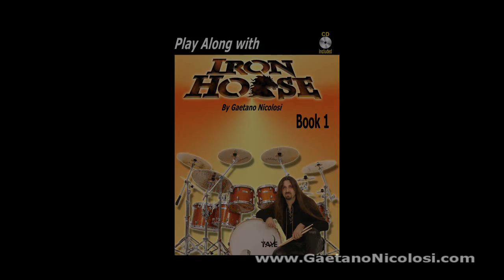The Best Move (IronHorse) - Gaetano Nicolosi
This song is from the IronHorse CD "Bring It On" featuring:
Ron Keel - Lead Vocals and Guitar
Jay Rusnak - Lead Guitar
Gaetano Nicolosi - Drums and percussion
Geno Arce - Bass
Dean Lehman - Keyboards